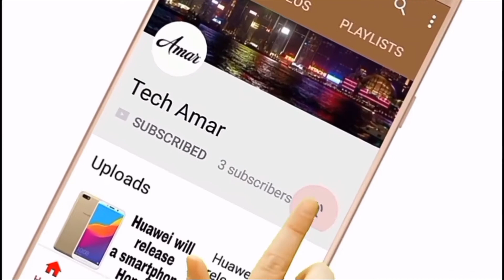CUT The Grass And Get THE GILLIE SUIT Tricks - PUBG Mobile (EXPOSED)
GILLIE SUIT BUG IN PUBG MOBILE